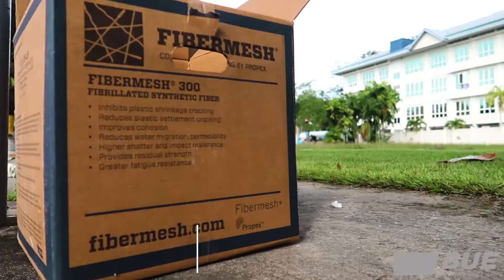St andrew december 2021